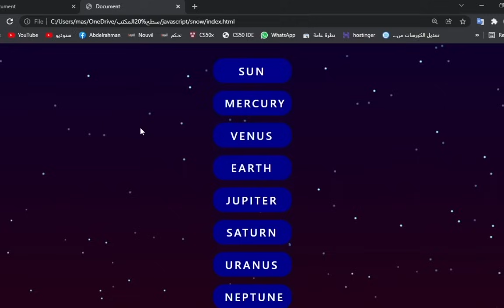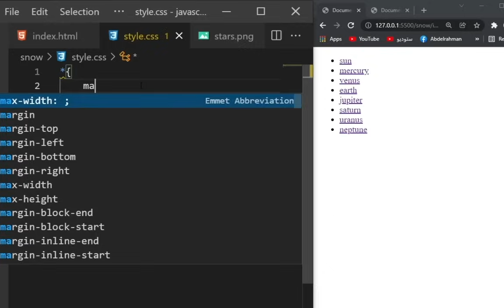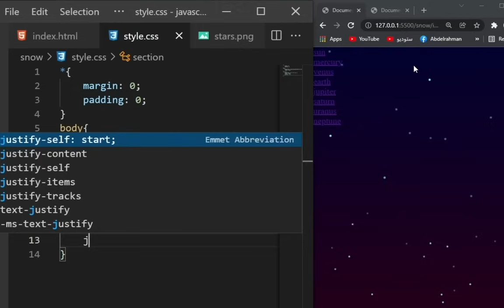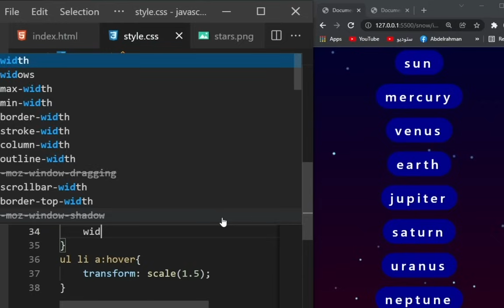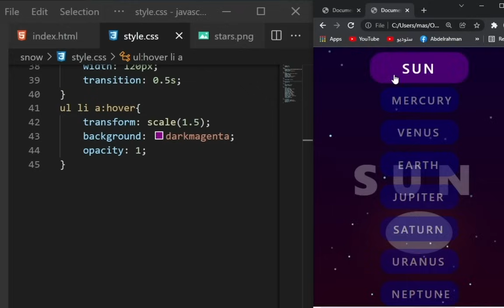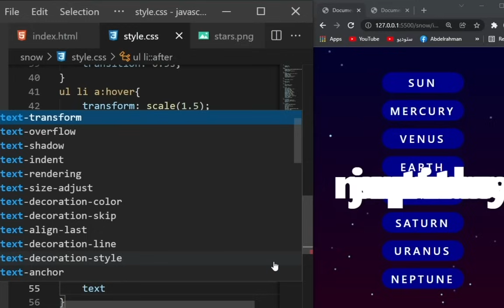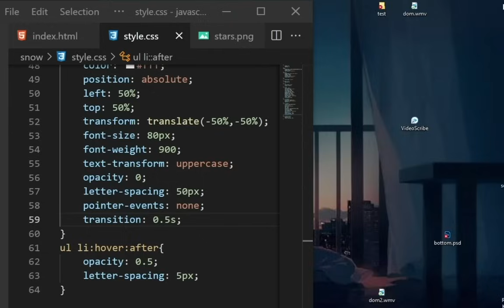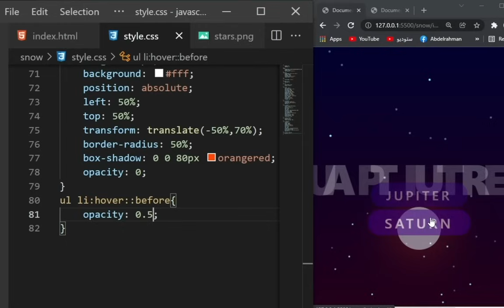creative hover menu effect using html & css | عمل قائمة بتأثير ابداعي